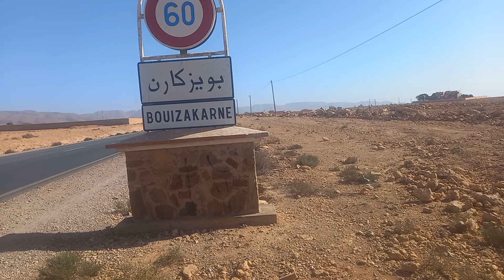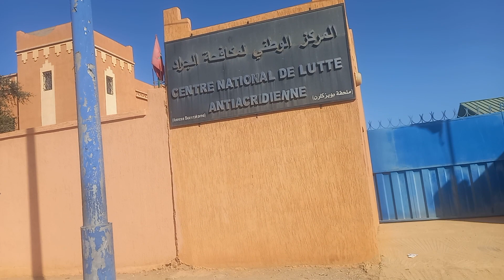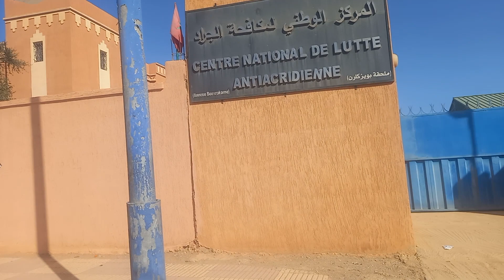بويزكارن ... مدينة على أبواب الصحراء معقل الثكنات العسكرية ...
تعتبر مدينة بويزاكارن  باب الصحراء  المغربية...